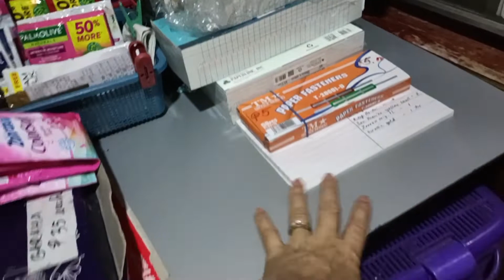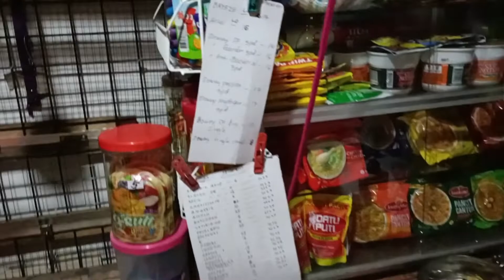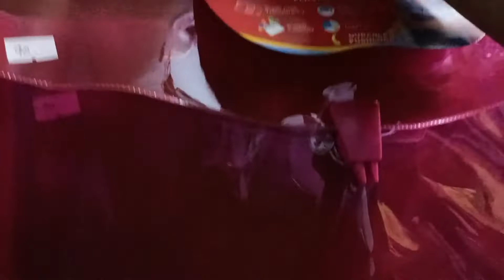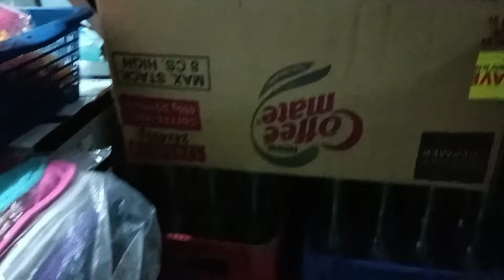Bankrupt Na Ba Sari -Sari Store Ko?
Update ko lang sa aking SARI-SARI STORE. kumusta na ito?